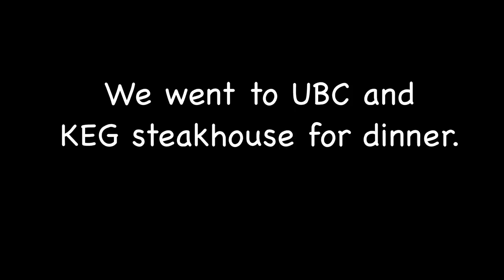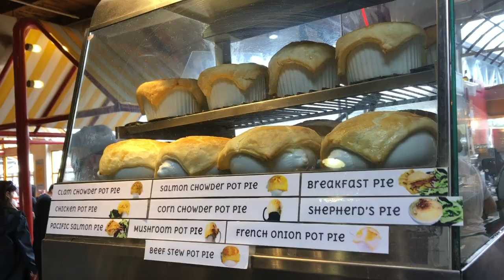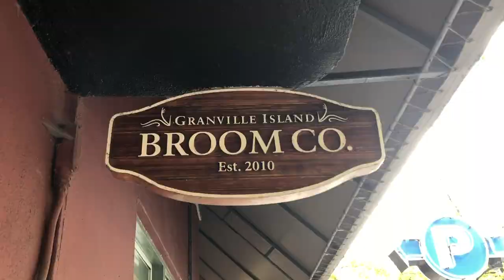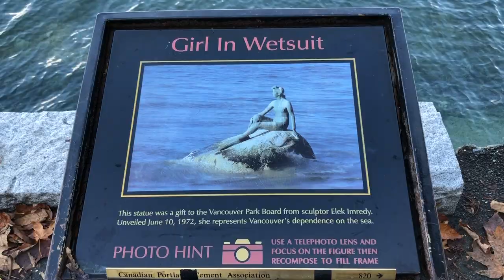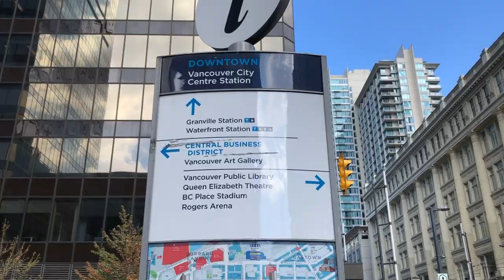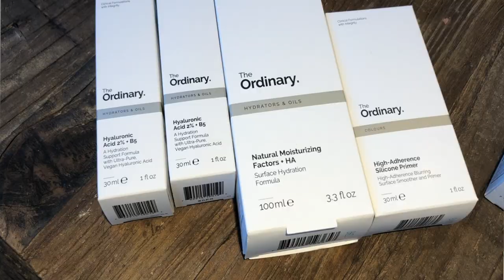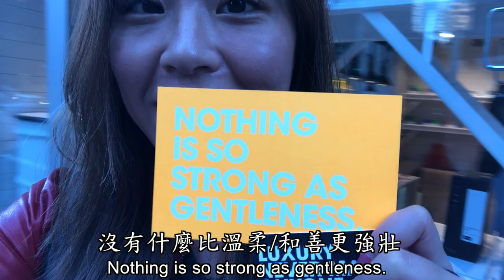Vancouver Vlog #1 | Language & Travel【 Master Mandarin TV】중국어 ｜ 캐나다 여행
Hello guys 大家好（Dàjiā hǎo）
Long time no see ! I went to Canada for 2 weeks and now i back to Taiwan!  Hope ya'll are doing well in this month : )

I will make 3-4 Vlogs for my Canada trip, today is Vancouver Part 1.
As usual, you will learn 10 Chinese phrases in the video!

Not only phrases, all Chinese "conversation" have English and Chinese subtitles.So it's good to practice listening and learn how native speaker talk in real life.

Let's enjoy beautiful Vancouver and learn Chinese with Master Mandarin Gloria, with me ;))

Cheers ! Jiāyóu!
Master Mandarin ｜Gloria